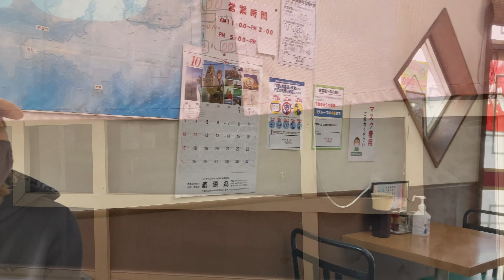【房総グルメ】 ホントは教えたくない南房総の町中華 | 鋸南町 勝山「中華料理 幸徳」 | ニラたっぷりの絶品塩ラーメンとゴハンが進む焼肉丼♪ | 大六海岸で海コーヒー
南房総の隣町、鋸南・勝山にある「中華料理 幸徳」さん。
週末移住前に初めて立ち寄り、その味付けとお店の雰囲気に魅了されました！
出前もやっている地元密着の人気店の町中華です♪

今回、おすすめメニュー「塩ラーメンと焼肉丼セット」を紹介♪
食後は、お店近くの大六海岸で「海コーヒー」で過ごした週末のひと時でした。

【 中華料理 幸徳  】
どれを食べても間違いない！庶民的な町中華。
愛想の良いママさんと常連さんで賑わいのある店内。
127号線からお店までは細めの道を通りますが、駐車場は数台分あります。

〒299-2117
千葉県安房郡鋸南町勝山３７１−１

Holy Ground - Instrumental
Nothings Wrong With Me by Stephen Day

［ 関連動画 ］
★【房総LIFE】愛車ベンツW124ワゴンで行く房総半島ドライブ | イタリアンレストラン「オドーリ・キッチン」
★【房総LIFE】ベンツW124ワゴンで行く千葉・房総おすすめスポット 保田海岸

夫婦共働き。
念願だったアメリカンガレージハウスを千葉県 南房総に建て、
2017年夏より週末田舎暮らしを始めました。

　モーター系アイテム、vintage sign 、ミニカーに目がない。

妻：nyancousagi
　主にfire-king・vintage pyrex等のmilk glass、アメリカンヴィンテージの